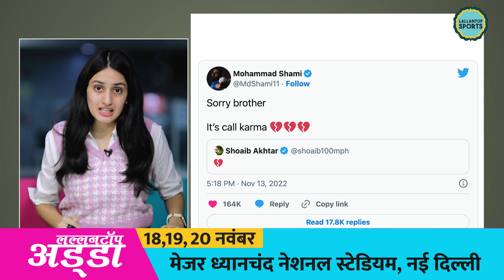Shoaib Akhtar के पाकिस्तान के हारने वाले ट्वीट पर Mohd Shami ने सही वार किया है| T20WC| Eng vs Pak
England Cricket Team. T20 World Cup 2022 Champion. England has created history by defeating Pakistan by five wickets. England have won the T20 World Cup for the second time after becoming 50-over world champions in 2019. After this loss, Pakistani fast bowler Shoaib Akhtar made a tweet, to which Team India's star Mohammed Shami has given such an answer that Shoaib got trolled.